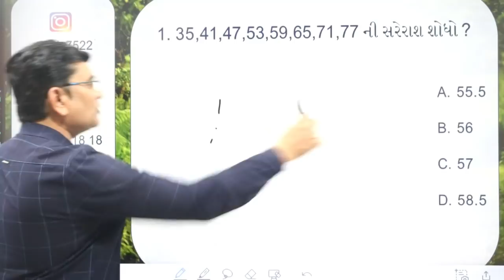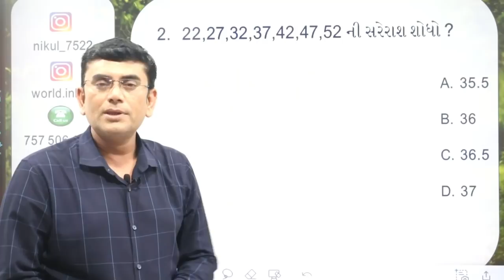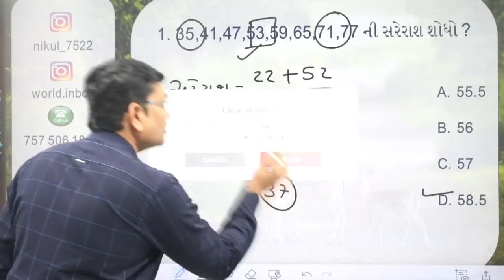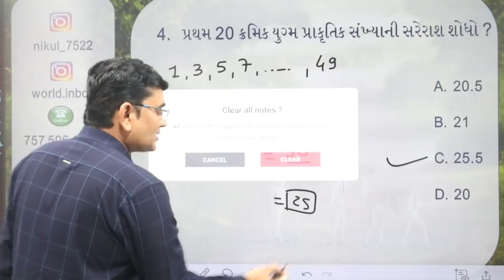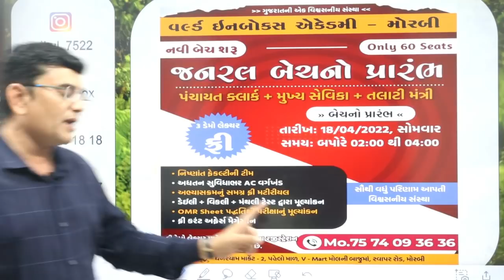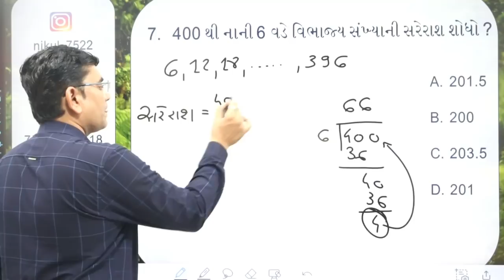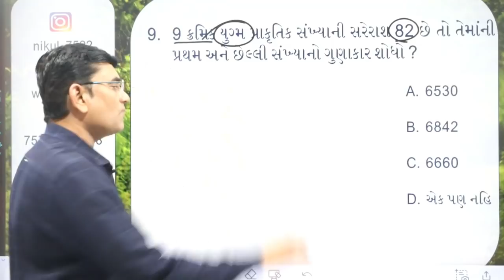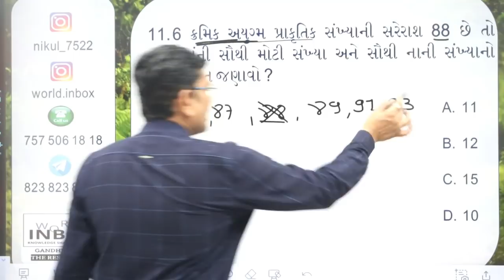Maths Lecture - સરેરાશ | Lecture By Dharmendra Barot Sir | World Inbox Youtube Class